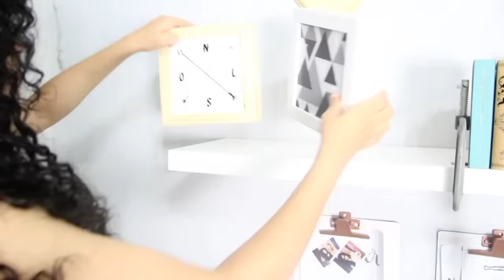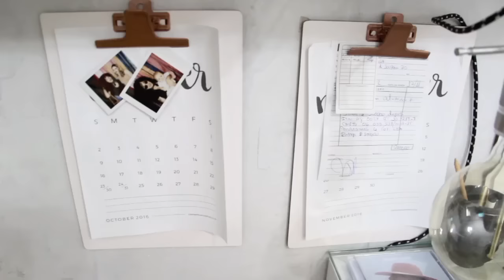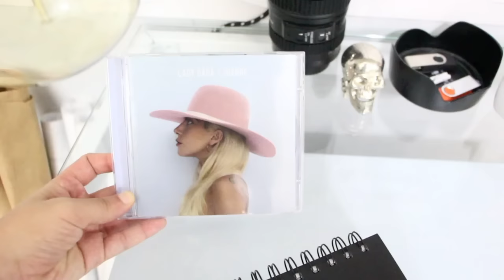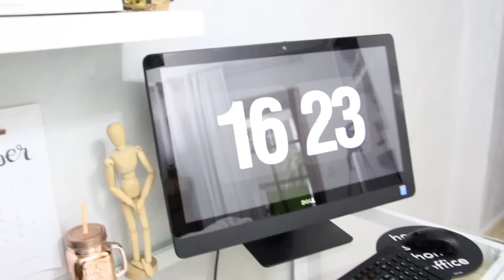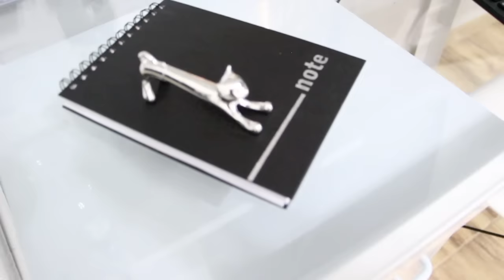Tour: Home Office - Escrivaninha